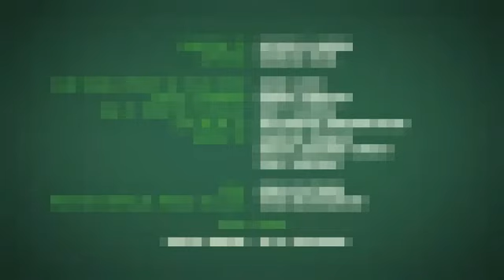Копия видео "Копия видео "s01e30 Stuck In""